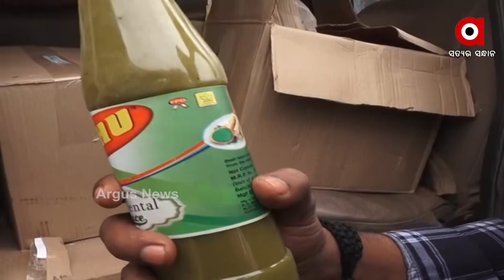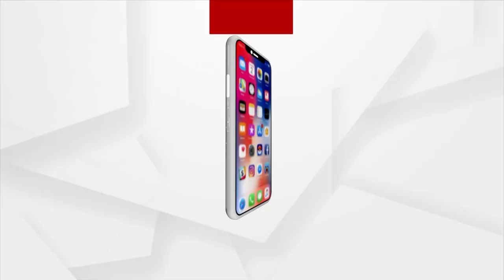ନକଲି ସାମଗ୍ରୀର ହବ୍ ପାଲଟିଲାଣି କଟକ :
ନକଲି ଖାଦ୍ୟ ପଦାର୍ଥ ବିକ୍ରି ଓ ପ୍ରସ୍ତୁତର ପେଣ୍ଠସ୍ଥଳ ପାଲଟିଛି କଟକ ମାଲଗୋଦାମ। ଖାଇବା ତେଲ, ଘିଅ ,ମସଲା ପରେ ଏବେ ନକଲି ସସ ବିକ୍ରି ଅଭିଯୋଗ। ମାଲଗୋଦାମରେ ନକଲି ସସ ବିକ୍ରି ହେଉଥିବା ଖବର ମିଳିବା ପରେ ମାଲଗୋଦାମ ପୋଲିସ ଓ ସିଏମସି ଚଢାଉ କରିଛି।